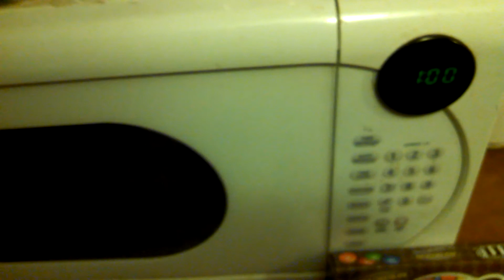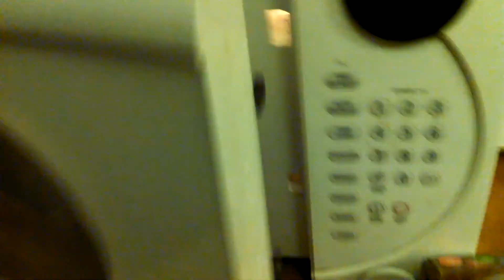M&M in the Microwave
What happens to a brown chocolate M&M in the microwave after 1 minute.